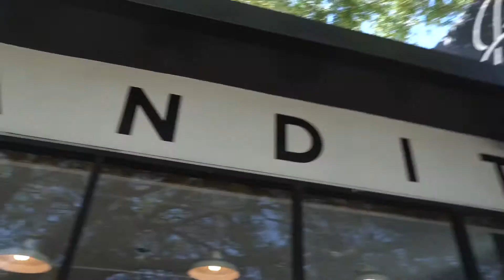First time EVER DOING shrooms (the entire day🍃💨💚)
This experience was very fun! We definitely went in with a good feeling! If you have any questions drop them below :)

Shrooms are life changing 😀, we’re glad we tried them 💚🪅